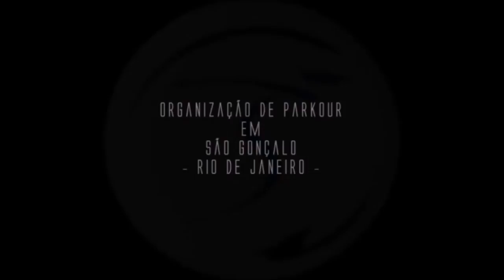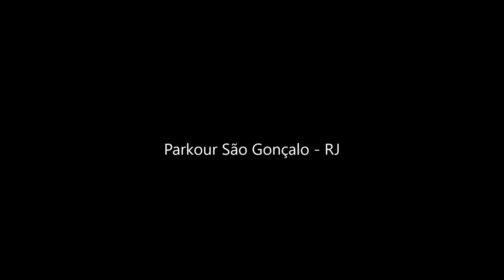6º Encontro Gonçalense de Parkour (2016)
6º EGPK (24/09/2016)

Local: Ciep 240 - Prof. Aroudo Teixeira Valadão - Bairro Almerinda /SG

Obrigado por todos que compareceram ao encontro, em SETEMBRO de 2017 teremos o 7º EGPK. até.